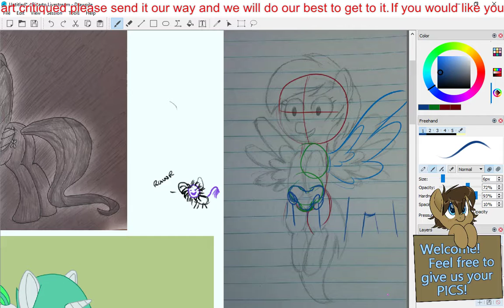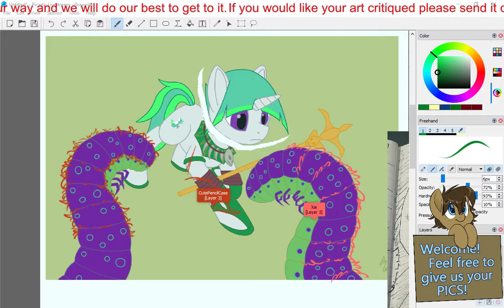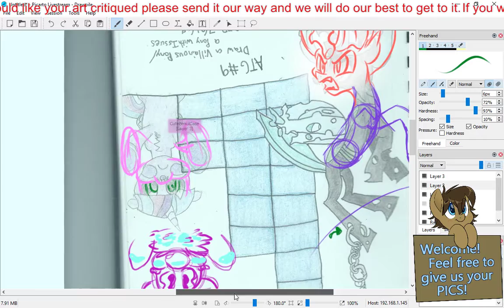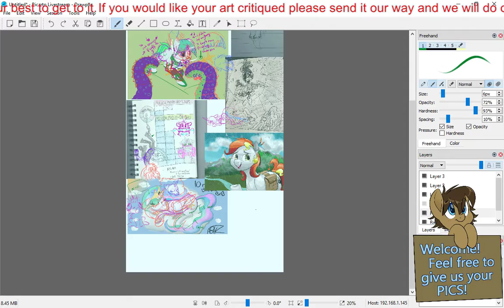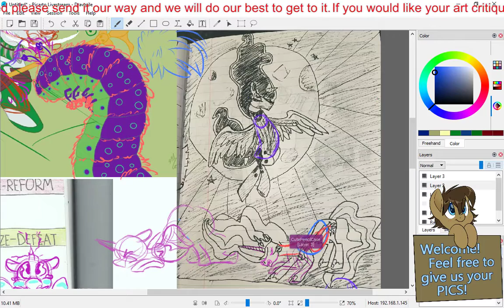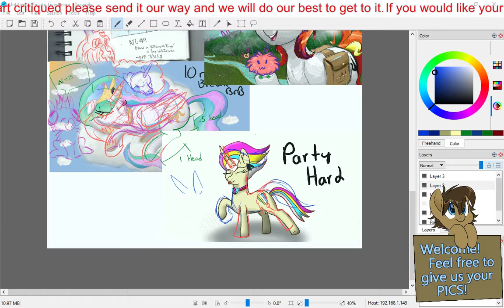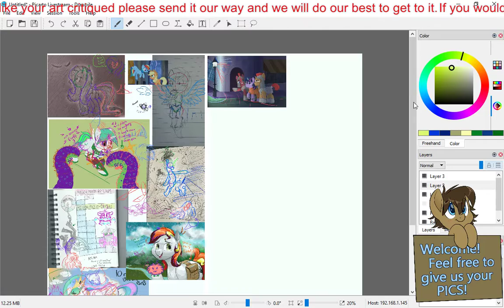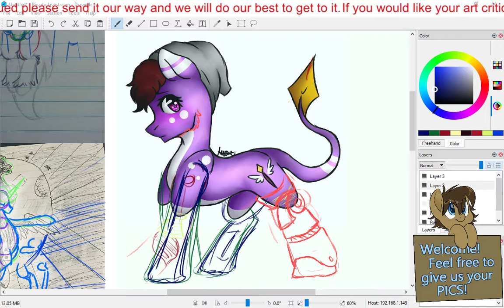MLP Drawing School Critique Stream 14/08/2018